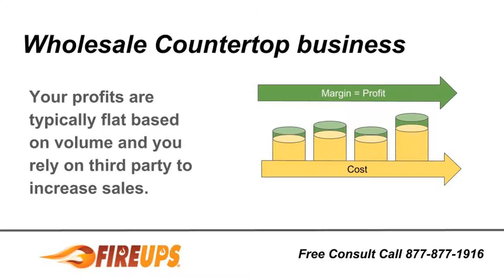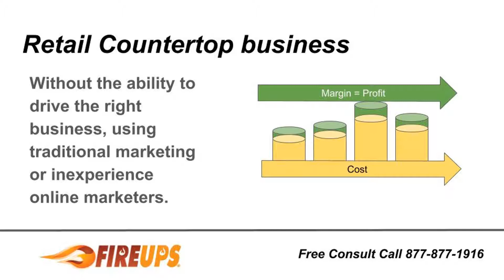FireUps Countertop Marketing and Advertising Solutions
Granite Countertops Marketing & Advertising Solutions

We don't Just generate countertop Leads. We grow your business.

A+ Rating with the BBB
12 Years of Countertop Marketing Expereince
Over 230,000 custom countertop customers served.
Generating over $20,000,000 per year in custom countertops sales for our network of fabricator direct Sales

FireUps® is the first internet marketing service to focus on the granite shop. To build solutions that are scale-able, portable and increase opportunities for sales. To provide tracking and ROI monitoring solutions to track customers through the buying process. We have helped granite fabricators all over the US in various stages of growth address issues and bring sales back on track. We are your best resource to get your sales back on track and we have resources to help with many aspects of your Granite Countertops Marketing.
FireUps® is 100% Focused on Granite Countertops Businesses.